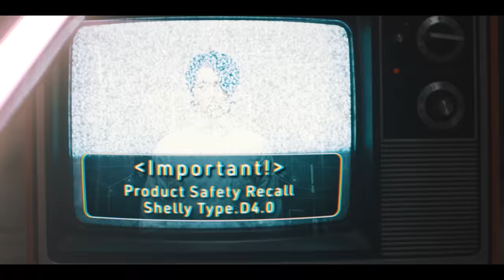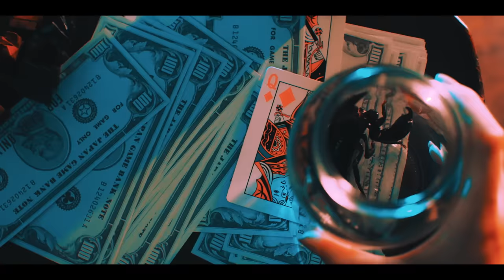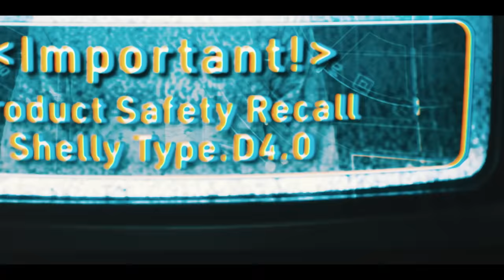DEAN FUJIOKA - “Searching For The Ghost” Music Video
Download & Streaming

フジテレビ系 ドラマ “シャーロック” オープニングテーマ

New Album “Transmute”　2021年12月8日Release!!

‹AL “Transmute” CD収録内容›
01. Hiragana
02. Spin The Planet
03. Neo Dimension
04. Plan B
05. Sayonara
06. Missing Piece
07. Sukima
08. History Maker 2021
10. Runaway
 (フジテレビ系木曜劇場『推しの王子様』挿入歌／ FOD スピンオフドラマ「ぼくの推しは王子様」主題歌)
11. Scenario
12. Take Over
(日本テレビ系「スッキリ」3月テーマソング)
13. Searching For The Ghost
 (フジテレビ系ドラマ「シャーロック」オープニングテーマ)
14. Go The Distance - JP Ver.
15. Made In JPN
(テレビ朝日系「サタデーステーション」/「サンデーステーション」エンディングテーマ)
16. One Last Sweet Talk
17. Shelly
(フジテレビ系ドラマ「シャーロック」主題歌)
18. Sekken

●Trinity (初回限定盤A)
（CD+DVD）LPジャケット仕様
DVD内容：
DEAN FUJIOKA 1st Asia Tour 2019 “Born To Make History” 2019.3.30 @NHK Hall（全楽曲収録）

●Lucaism (初回限定盤B)
（CD+DVD）デジパック三方背仕様
DVD内容：
01. The Journal of Transmutation
アルバム「Transmute」に込められた想いや制作の舞台裏、真相に迫る。
全国ホールツアー「DEAN FUJIOKA ”Musical Transmute”Tour 2021」初日までを追ったドキュメンタリー！
02. Plan B - Music Video
03. Runaway - Music Video
04. Runaway - Behind The Scenes
05. Fukushima - Lyric Video
06. Sakura - Lyric Video

●Epigenesis (通常盤)
（CD+DVD）
DVD内容：DEAN FUJIOKA Live Streaming 2020 “Plan B”（全楽曲収録）
¥5,500（税込）

※商品の内容は、予告なく変更になる場合がございます。

Cast/Dancer - Honoka / Eru Aoba

Director - Atsunori Toshi (A4A)
Director of Photography - Mami Koyama
Lighting Director - Gen Kaido (OFFICE DOING)
Stylist - TAKUTY
Hair & Make-up - Yoshie Kuwahara
Choreographer - Ruu
Production Manager - Naoki Mizuno (OKNACK),
Mizuhiro Takayasu (OKNACK), Junya Suzuki (OKNACK)
Producer - Hiroki Ueyama (OKNACK)

NEW EP
“Shelly”
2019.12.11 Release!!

◆Shelly Ver. (初回限定盤A）:
AZZS-99 / ¥2,600+Tax

◆Ghost Ver. (初回限定盤B）:
AZZS-100 / ¥2,600+Tax

◆Normal Ver. (通常盤）:
AZCS-1088 / ¥2,000+Tax

◆Track List
1. Shelly (フジテレビ系 ドラマ「シャーロック」主題歌）
2. Searching For The Ghost (フジテレビ系 ドラマ「シャーロック」オープニングテーマ）
3. Made In JPN (テレビ朝日系「サタデーステーション」/「サンデーステーション」エンディングテーマ）
4. Chasing A Butterfly (feat. Nao Matsushita) (映画「エンジェルサイン」主題歌）
5. Send It Away (feat. GONG)

・Shelly CD
・DVD
[Music & Lyric Video]
01. Shelly Music Video
02. Searching For The Ghost Music Video
03. Maybe Tomorrow Music Video
04. History In The Making Lyric Video

01. Shelly Music Video
02. Searching For The Ghost Music Video
03. Maybe Tomorrow Music Video

・Shelly CD
・DVD
DEAN FUJIOKA 1st Asia Tour 2019
“Born To Make History” 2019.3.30 @NHK Hall

01. Maybe Tomorrow
02. Accidental Poet
03. Hope
04. Sakura
05. History In The Making
06. Echo
07. Legacy
08. Fukushima

◆Normal Ver. (通常盤)
・Shelly CD Only